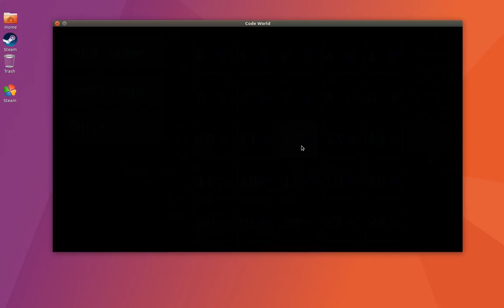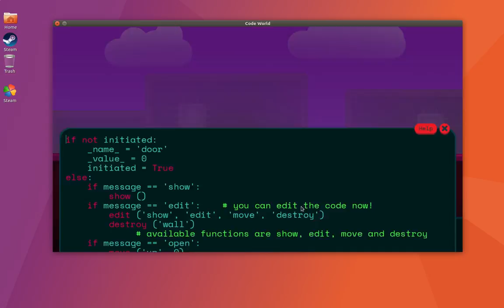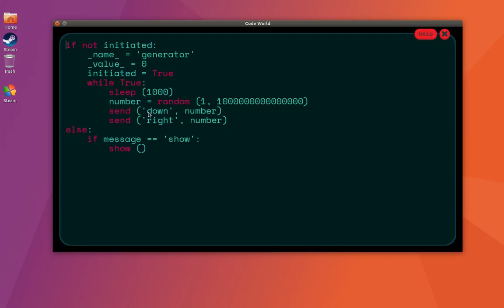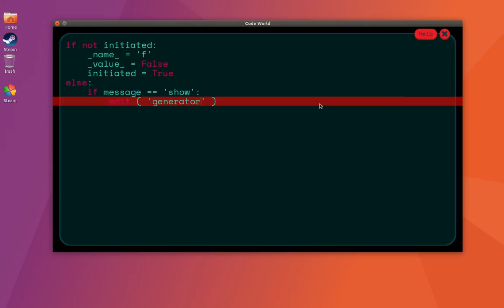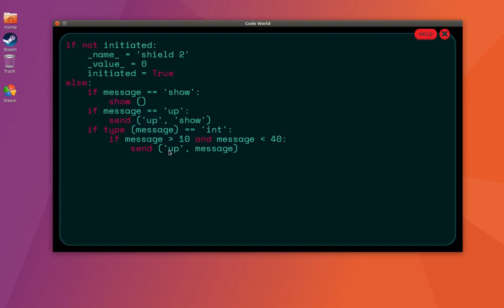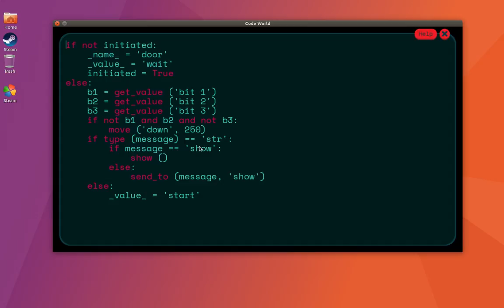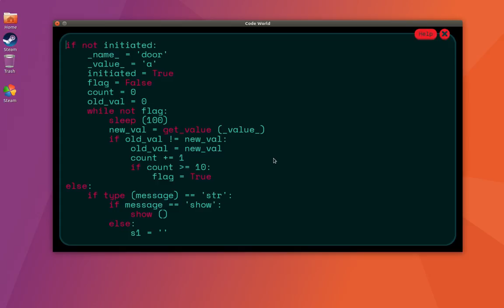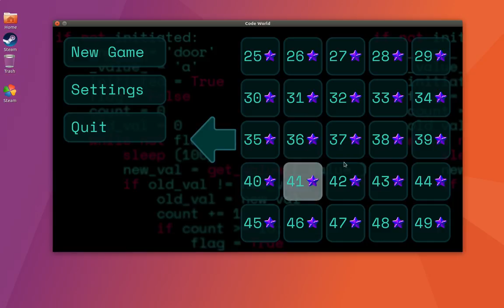Обзор Code World. Дополнение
Всем привет!
В предыдущем видео мы познакомились с начальными уровнями игры Code World,  сегодняшнем видео, вкратце глянем на сложные уровни, из чего они состоят, но без их решения!
Подписываемся.
!ВАЖНО! Помощь каналу